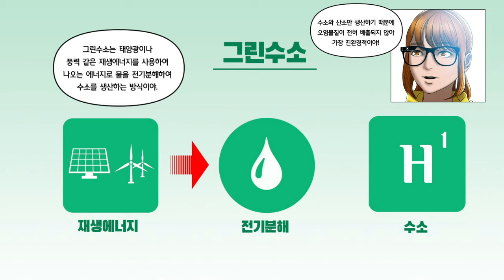[영상툰] 쏠라맨과 펑펑마녀 시즌2 | 블랙몬의 역습 3화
마침내 블랙몬과 마주친 쏠라맨! 😠

하지만, 블랙몬의 강한 공격에
당하고 마는데요.

블랙몬의 공격으로
위기에 빠진 쏠라맨은
이 위기를 극복하고
지구를 구할 수 있을까요? 😥